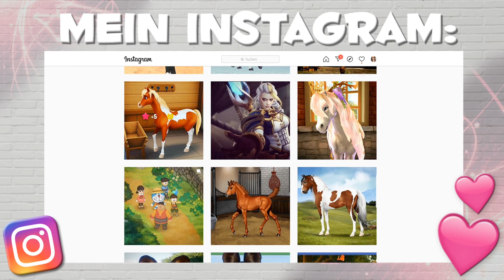Ein Schatz fürs Museum 🐮 Story of Seasons | PoOT | #32 [FACECAM]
Ein Schatz fürs Museum 🐮 STORY OF SEASONS: PIONEERS OF OLIVE TOWN mit Kaddi
⭐Mein Switch Controller

⭐Pioneers of Olive Town kaufen
⭐Pioneers of Olive Town Deluxe kaufen

In Story of Seasons: Pioneers of Olive Town packst du deine Sachen, um nach Olivingen auf die alte Ranch deines Großvaters zu ziehen. Baue die Ranch neu auf und lerne die Tiere und Bewohner von Olive Town kennen. Wer weiß, vielleicht findest du ja auch deinen Partner fürs Leben?
• erkunde die Flora und Fauna
• erfülle Aufträge
• nehme an über 200 einzigartigen Events teil

5 Festplatten:
1x SSD M.2 von Samsung 500GB (System + Aufnahmetools)
1x SSD von Samsung 256GB
1x SSD von Samsung 500GB für 4k Aufnahmen
1x HDD 3TB
1x HDD 1TB nur für Aufnahmen

Mein Zubehör:
Monitor: Acer Predator XB1 32"
2ter Monitor: Acer GD245HQ 23"